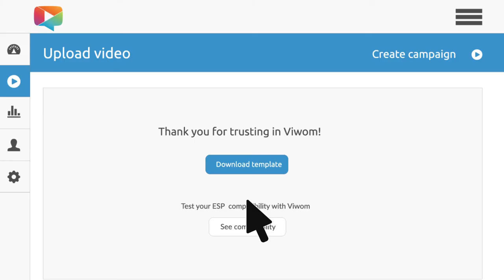¿Qué es Viwom?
Viwom es una nueva tecnología que te permite incrustar un vídeo dentro del email, y que éste se reproduzca automáticamente cuando el destinatario abra el email EN CUALQUIER DISPOSITIVO.